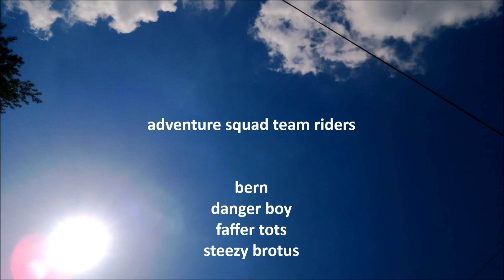Sam Benson - Red-eye Effect (Bonne Chance)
Music video by Sam Benson performing Red-eye Effect (Bonne Chance)

Filmed in Cincinnati, Ohio with The Adventure Squad